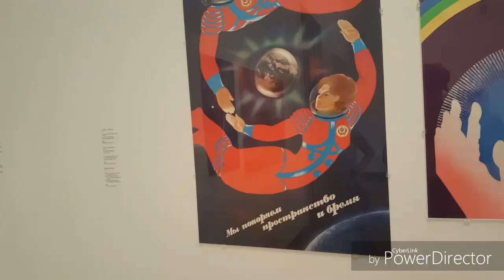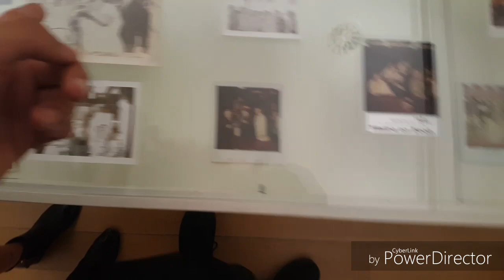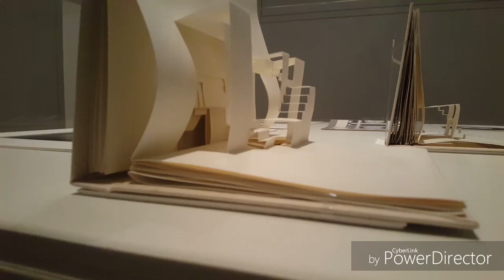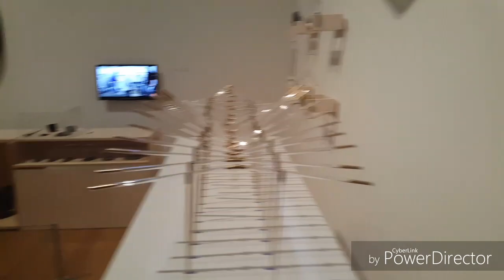Rijksmuseum & The City - Amsterdam VLOG Day 2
Whats Going on People, I Recorded this video while i was in Amsterdam with my Girlfriend This was on our Second Day We took a walk around the city and visited some of the Museum's, Coffee shops, The markets and the Rest of the city. LMAO I was walking around this museum so high some trippy stuff was in there 😂

Museumstraat 1, 1071 XX Amsterdam, Netherlands